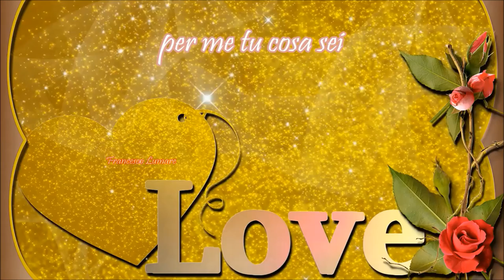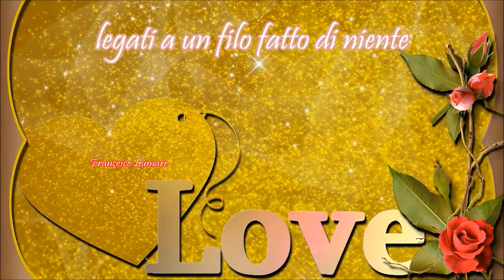Ti voglio bene - Enzo Malepasso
Testo - Ti voglio bene (Enzo Malepasso)

Ho comprato un cielo al supermercato
con due sogni falsi l'ho pagato
ma il sacchetto era rotto
e le stelle ad un tratto
son volate via
formavano una scia
che andava fino a casa tua
dal momento in cui mi sono svegliato
più di mille volte ti ho sognato
accidenti lo sento
qualcosa è cambiato
nei riguardi tuoi
per me tu cosa sei
più o meno quella che vorrei
se pure faccio finta di niente
m'accorgo che
Ti voglio bene,
che ci vuoi fare
ma proprio a me
doveva capitare
ti voglio bene,
non mi spavento
se questo è amore al centodue per cento
ti voglio bene
e non mi importa
in che dimensione
se anche da soli
noi stiamo insieme
ti voglio bene
Nel parcheggio della mia fantasia
ha trovato posto un'emozione
ma è un amore che resta
in divieto di sosta
nella mente tua
non lo portare via
e stringiti più forte a me
legati a un filo fatto di niente
 m'accorgo che
Ti voglio bene,
doveva capitare
ti voglio bene,
 non mi spavento
se questo è amore
al centodue per cento
ti voglio bene
e non mi importa in che dimensione
se anche da soli noi stiamo insieme